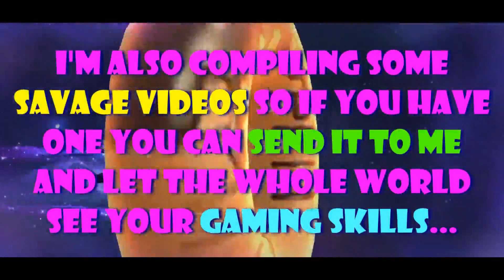HOW TO EASILY WIN 1ST PLACE IN THE DOUBLE 11 CARNIVAL EVENT - MLBB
Here is a simple trick on how to win 1st place in the Double 11 Carnival Event in mobile legends without using any VPN or Subtype code.

double 11 event mlbb
double 11 carnival tricks
double 11 tricks
double 11 promo dias tricks
double 11 event mlbb tricks
double 11 carnival bot
double 11 event trick
double 11 event mlbb bug

NextLvL Gaming